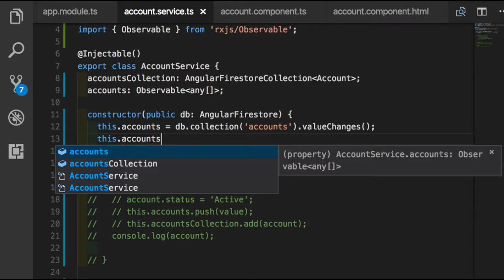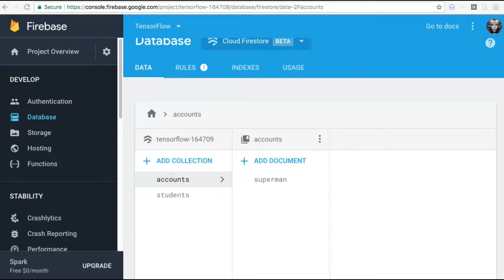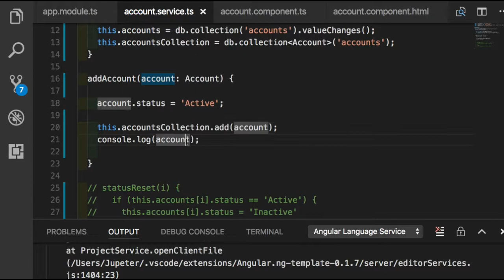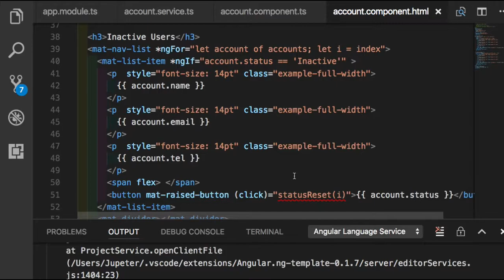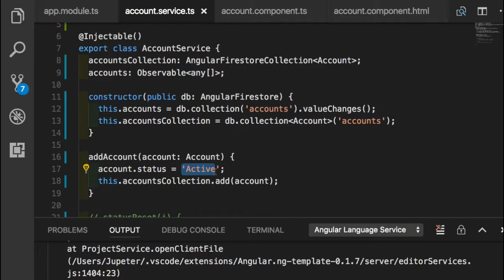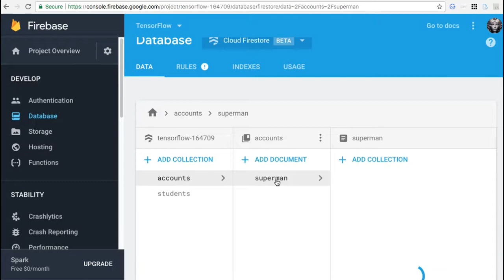Angular 실습 044 Firestore로 accounts 데이터 보내기